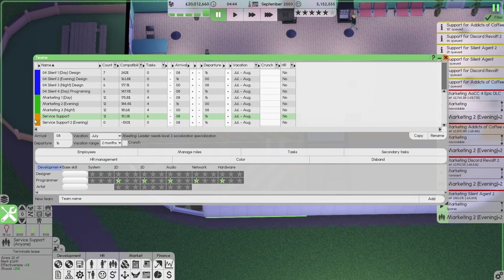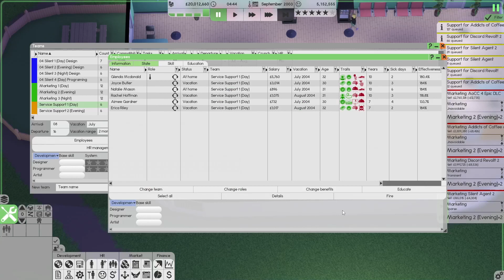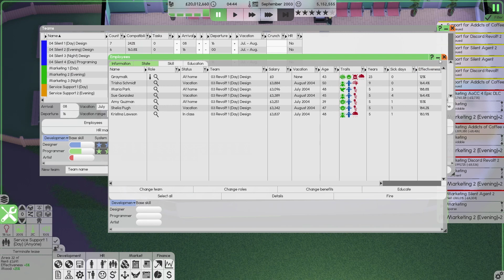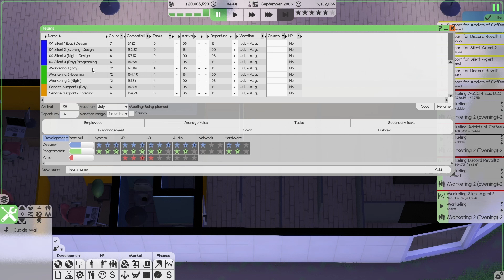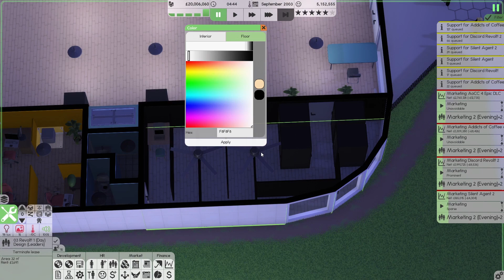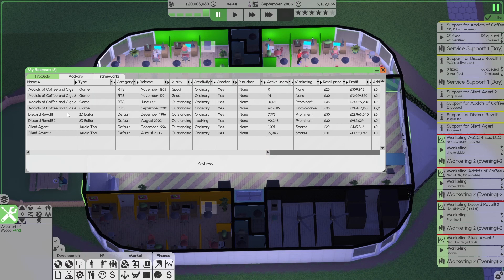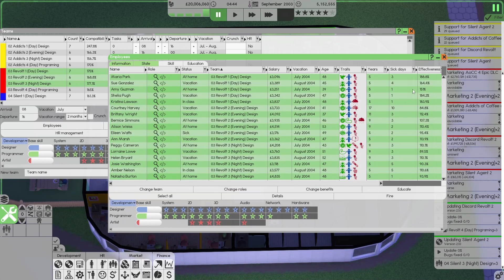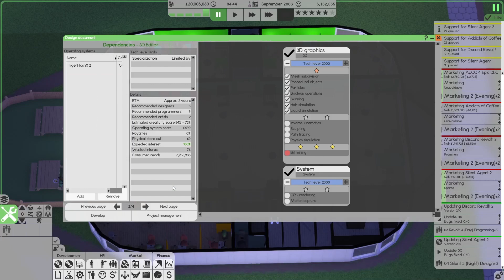Software Inc Episode S02E36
Mr Redact has been reading self-help books, and is enamored with the idea of re-organising the teams, and instructs everyone in his "genius idea" on how to "get those lazy bastards to do more work for less". After several complaints by Hommaddict, Mr Redact allows the team to build a dedicated server room, which gives him a lovely idea. A slightly worried Graymalk is summoned to the boss' office and is told as he has been doing such an excellent job he has been rewarded with his own office. An even more worried Graymalk leaves, intimated by the huge grin which was on Redact's face during the whole meeting.